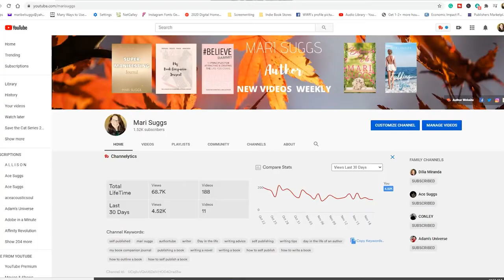DARK NIGHT OF THE SOUL Save the Cat Writes a Novel Series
Welcome to video twelve of fifteen videos on the beats in Save the Cat Writes a Novel. Today we're discussing dark night of the soul! If you're participating in NaNoWriMo, or if you're writing a book then don't miss out on these videos.